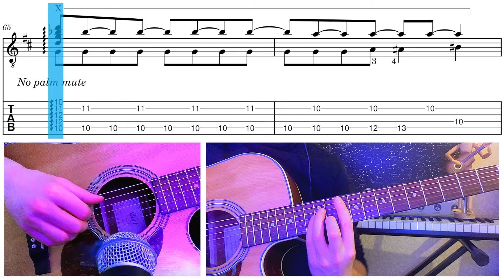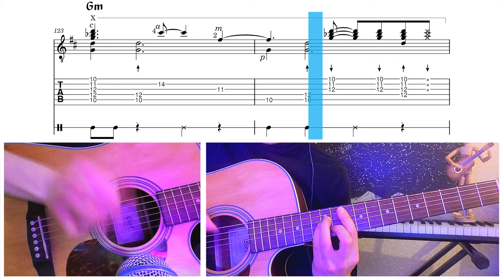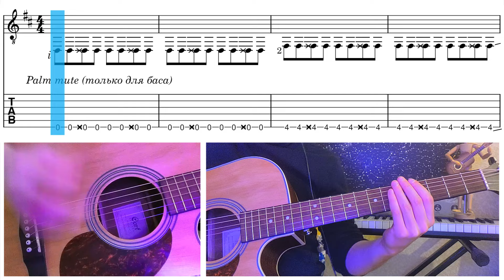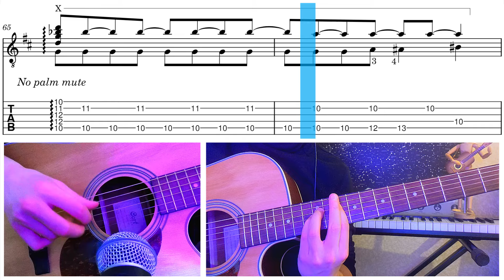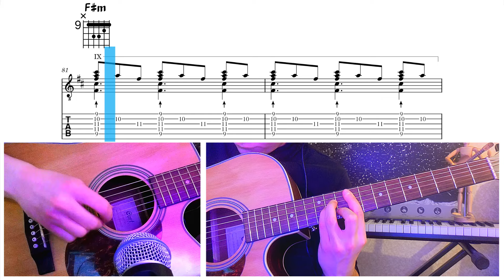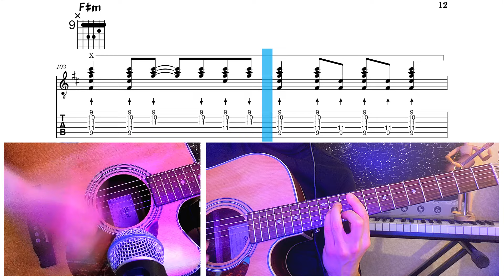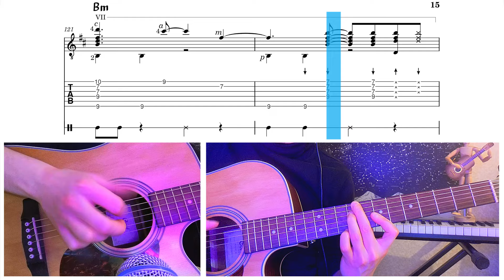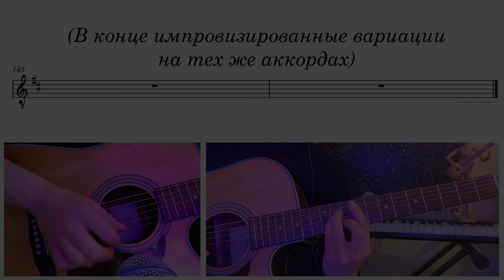Валентин Стрыкало - Бесполезно (разбор)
Видео, на которое у меня ушло слишком много времени)

63 BMP:
0:00 Вступление
0:40 Куплет 1 (а)
1:19 Куплет 1 (б)
1:57 Припев 1
2:35 Куплет 2 (а)
3:14 Куплет 2 (б)
3:52 Припев 2 (а)
4:30 Припев 2 (б)
5:08 Проигрыш
5:38 Бридж
6:57 Куплет 3 (а)
8:13 Куплет 3 (б)
9:51 Проигрыш, окончание
11:23 Песня целиком (63 BMP)
98 BMP:
21:26 Песня целиком (98 BMP)

- оригинальный темп - приблизительно 98 BMP;
- звук с микрофона записался с дефектами, поэтому использовать его в итоге не удалось;
- синхронизация линии прогресса делалась вручную, и, как следствие, не всегда точна;
- в нотах/табах могут быть ошибки;
- само исполнение не идеально и с небольшими отклонениями от текста - не воспринимайте всё слишком буквально)
- в процессе записи я осознал, что играть эту аранжировку (и в особенности последний куплет) сидя, может быть не очень удобно, отсюда периодические ёрзанья с гитарой;
- в некоторых местах можно услышать скрип кресла);
- играть под метроном непросто).

Не стесняйтесь задавать вопросы, если таковые возникнут)

Табы/ноты будут редактироваться по мере выявления погрешностей.